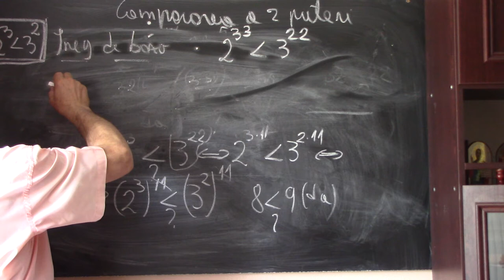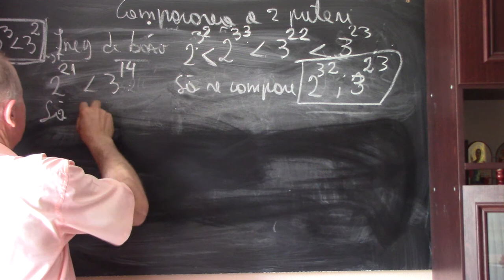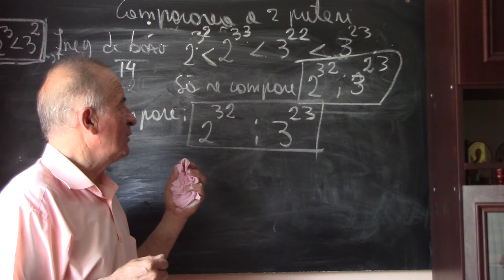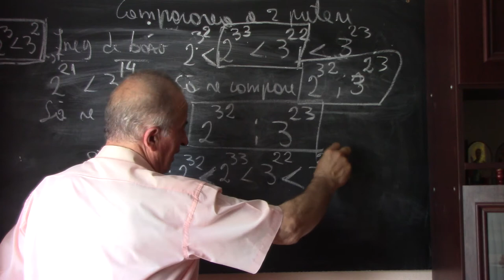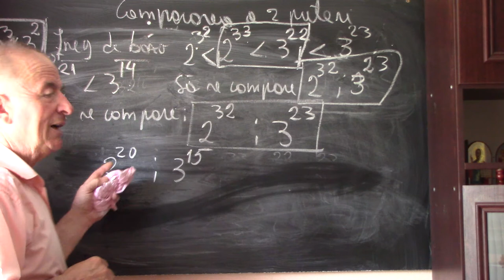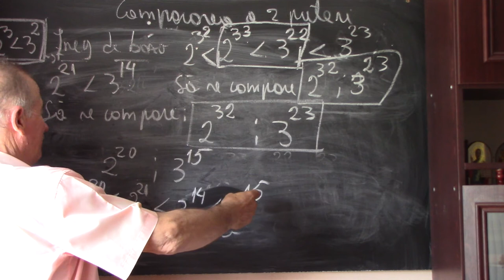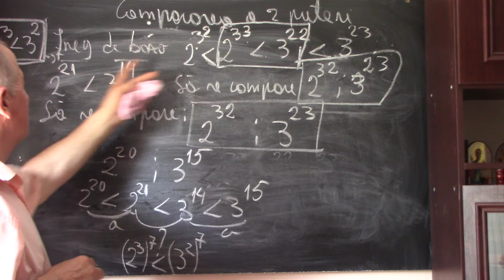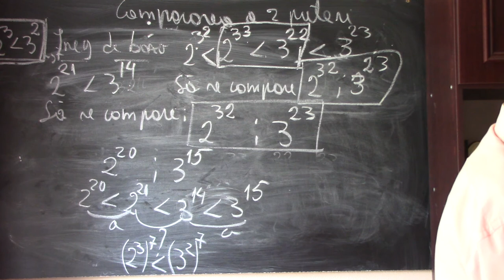2/2 Lectia 1552 Clasa 5 - Compararea a doua puteri cu baze si exponenti diferiti Operatii cu puteri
Aceste lectii sunt SUSTINUTE de VOI si daca va sunt utile, as aprecia un Like, Share, Comment - In aceasta lectie de matematica, discutam despre compararea puterilor si rezolvam pe intelesul vostru o serie de exercitii interesante cu operatii cu puteri.